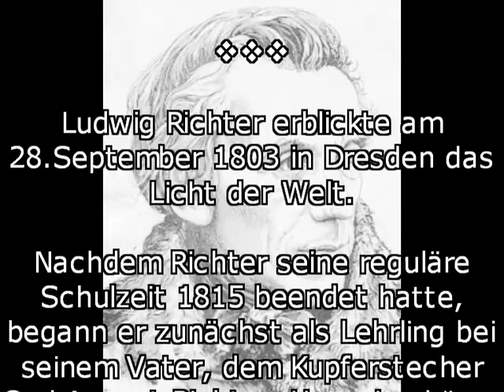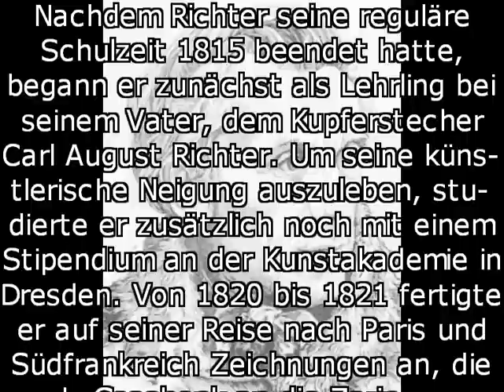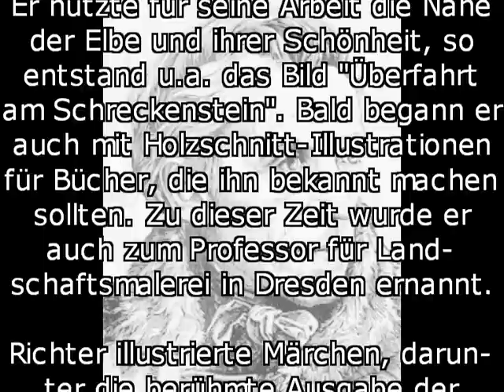Ludwig Richter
Name: Adrian Ludwig Richter
Daten: 28.September 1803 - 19.Juni 1884
Sonstiges: Richter illustrierte Märchen, darunter die berühmte Ausgabe der "Volksmährchen der Deutschen" aus dem Jahr 1842 von Johann Karl August Musäus, welches als eines der schönsten illustrierten Bücher des 19.Jahrhunderts gilt.